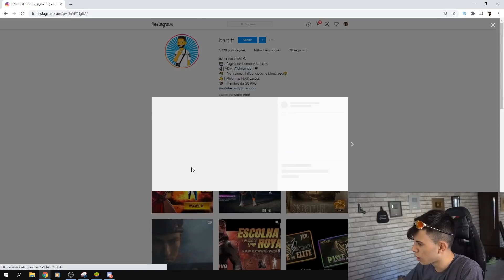CORRE!! COMO PEGAR A ANGELICAL DE GRAÇA NO FREE FIRE, NOVO LOGIN DE 7 DIAS E SKINS...